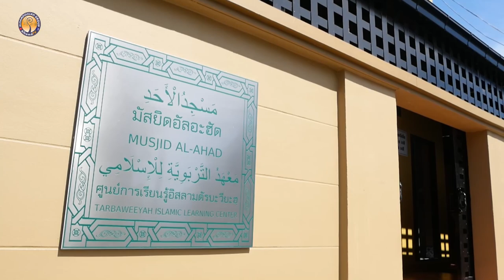AH 3683 ความประเสริฐสิบวันแรกของเดือนซุลฮิจญะฮฺ โดย อาจารย์อารีฟีน เจ๊ะสมัน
16.6.66 @ มัสยิดอัลอะฮัด

Tel & Line iD :
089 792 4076 (ดาวุด)
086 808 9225 (อับดุลการีม)
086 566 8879 (อนัส)
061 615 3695 (มุสตอฟา)
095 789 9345 (อามีน)
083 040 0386 (ฟูอาด)